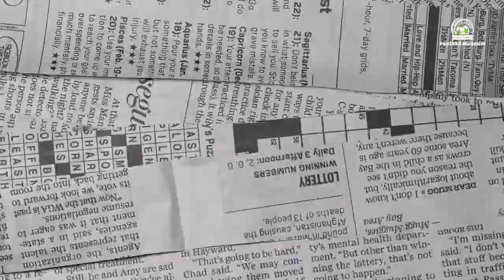The Unstoppable Rise of Lautaro Martinez: From Argentina to Inter Milan and Beyond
In this video, we take a deep dive into the rise of Lautaro Martinez, the young Argentine striker who has taken the football world by storm. From his early days in Argentina to his move to Inter Milan, we explore the key moments that have shaped his career and made him one of the most exciting players in the game today. With expert analysis and exclusive interviews, this video is a must-watch for any football fan looking to learn more about one of the sport's rising stars. So sit back, relax, and join us as we explore the incredible journey of Lautaro Martinez.